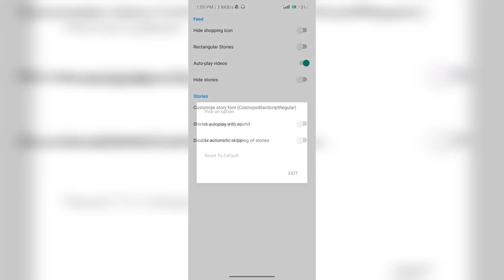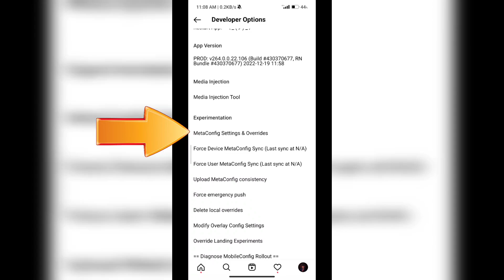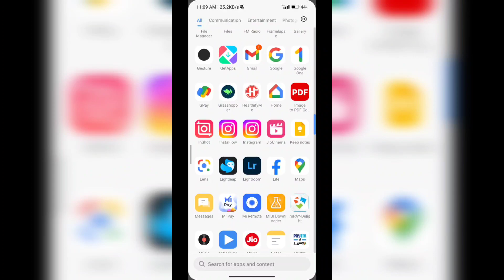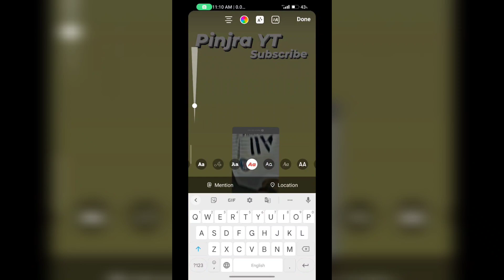How To Use iOS Emojis + Fronts On Instagram Story Android | Complete iOS Features On Ig Android!🔥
Telegram Group Link.(iOS Font + Emoji Pack )

how to get ios font and emoji on android instagram,
ios emoji on android instagram without app,
apple ios font on instagram stories in android,
ios bold instagram font on android,
ios bold instagram font on android (for instagram story),
complete ios instagram on android,
ios instagram chat on android,
how to change android emoji to ios emojis on instagram,
ios instagram on android download link,
iphone instagram in android download,
iphone instagram in android download malayalam,
ios emoji on android instagram download,
how to download ios instagram on android malayalam,
how to download ios instagram on android 2022,
download ios instagram on android,
ios instagram on android emoji,
instagram ios en android,
instagram ios en android 2022,
ios emoji on android instagram malayalam,
ios emoji on android instagram zfont,
ios emoji on android instagram redmi,
ios emoji on android instagram samsung,
ios emoji on android instagram honista,
ios emoji on android instagram tamil,
ios emojis on android instagram telugu,
how to get ios instagram font on android without instander,
how to get ios emoji instagram on android,
how to get ios emojis on android instagram,
how to get ios emojis on android instagram without zfont,
how to get ios 15.4 emojis on android instagram,
ios instagram on android honest,
ios instagram on android hindi,
ios instagram on android hridya,
ios instagram on android open nahi ho raha hai,